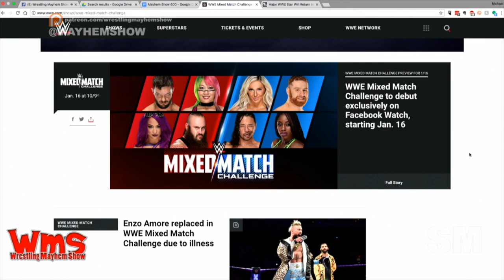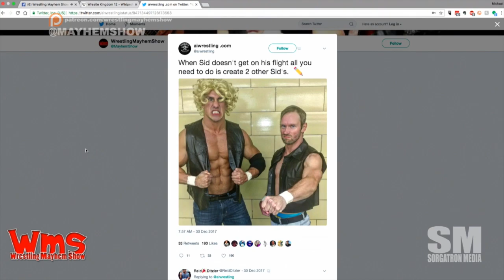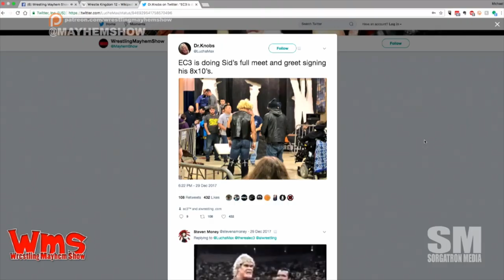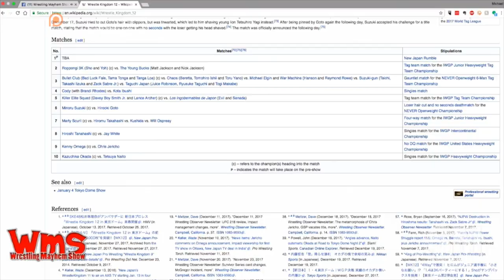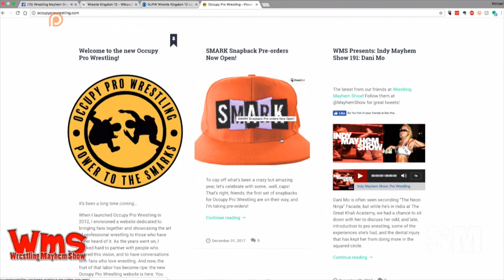Wrestling Mayhem Show 601: Nipple H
This week International Wrestling Cartel commentator Farnsworth joins us to kick of 2018 in wrestling fandom!  We discuss:

Our hometown boy Elias has been mixing it up with John Cena
Vince McMahon is possibly venturing into MMA and pro football again.  What could this mean?
What is the Mixed Match Challenge, and why is it on Facebook Watch?  And how do I wear it?
The Women's Royal Rumble is announced.  But what would we like to happen in it?
We discuss the recent Absolute Intense Wrestling show where Sid Vicious didn't show.  And his reasons may not actually surprise you.
We preview Wrestle Kingdom 12 and plan for our slumber party watch after deciding exactly which day it's on?

Follow our stable on Twitter: , IWC Commentator Farnsworth (@jworth), Larry (@MutilatorLarry), Sorg (@Sorgatron), Mad Mike (@MadMike4883) and Alex Kahrs (@power2thesmarks,